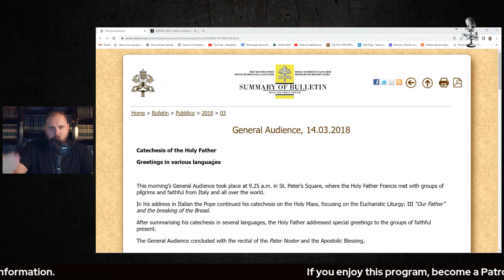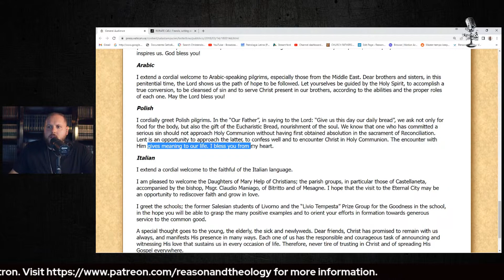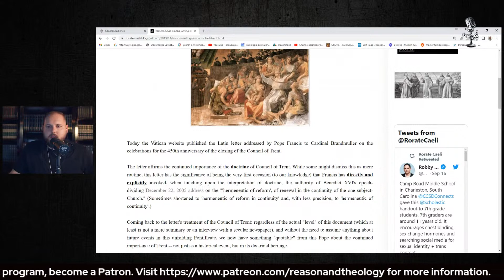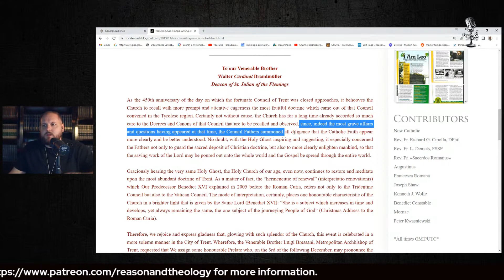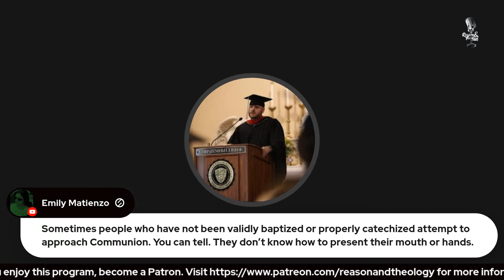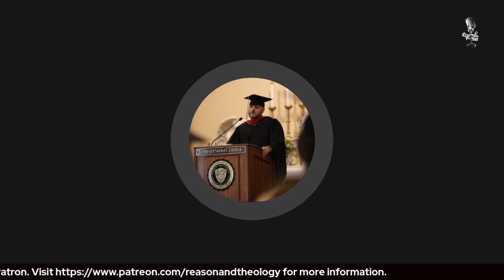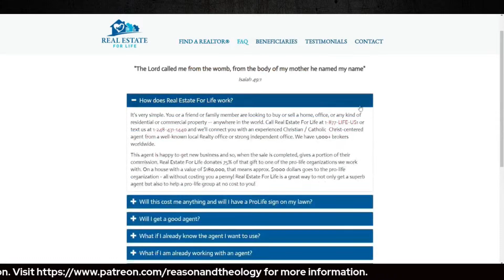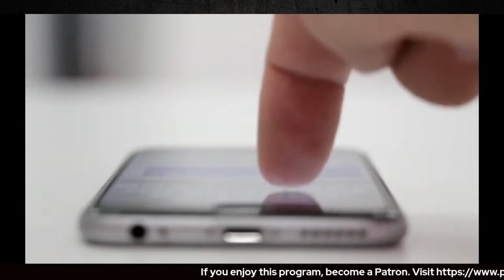Pope Francis and Communion Without Repentance?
Michael considers statements from Pope Francis that determine whether he accepts the necessity of repentance for those in mortal sin in order to receive the Eucharist. He also considers his view on the Council of Trent.